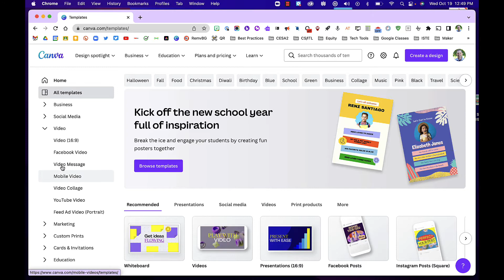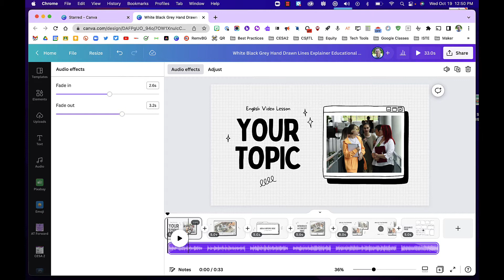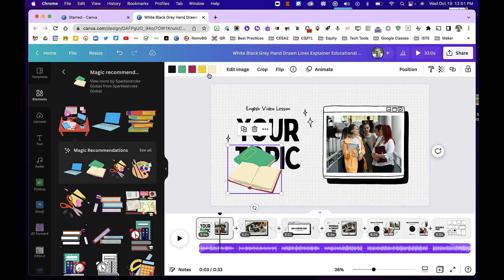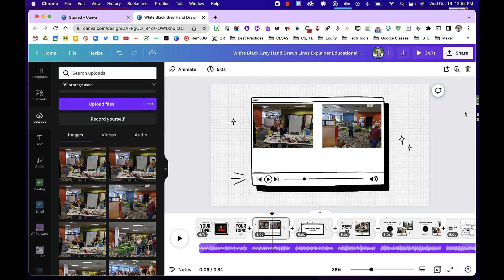Creating a Video in Canva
or @cesa2wi on Facebook and Twitter!